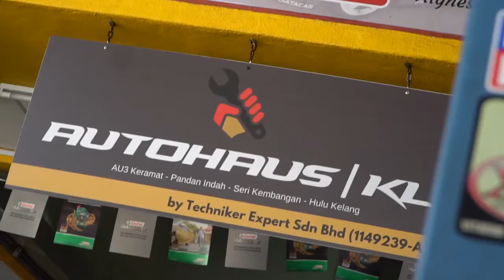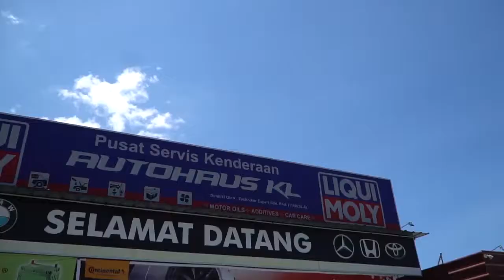ASPIRASI & MATLAMAT I AUTOHAUS KL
Autohaus KL ditubuhkan pada tahun 2015 dengan azam dan matlamat yang murni iaitu untuk membangunkan ekomoni ummah dan membuktikan anak muda melayu mampu ke tahap yang lebih jauh. Bermula dengan satu kedai di AU3 Keramat, kini Autohaus KL mempunyai 9 cawangan di serata lembah klang termasuk Seri Kembangan,Bangi, Shah Alam dan Wangsa Maju

Syarikat kami adalah 100% bumiputera termasuk owner, shareholder & perkerja. Autohaus KL ada platform untuk membangunkan dan mengasah bakat-bakat anak muda bagi mencapai tahap kemahiran di peringkat lebih tinggi. Segala kekurangkan akan terus diperbaiki agar dapat memberikan servis lebih baik kepada pelanggan. Jemput datang ke mana-mana cawangan Autohaus KL.
Service offerings:
🔧 Car service, Repair & Maintenance
🔧 Tires - Continental, Goodyear, Toyo, Dunlop, Viking
🔧 Air-cond Service (TEXA)
🔧 Computer Diagnostics
🔧 Bearing Replacemnet
🔧 Engine Repair / Overhaul
🔧 Transmission Repair (all including DSG & BMW ZF)
🔧 Brake Service, Brake pad, Disc & Bleeding
🔧 Batteri Replacement (Amaron / Panasonic / Century/Quickstart)
🔧 Suspension system (absorber/spring/arms/mounting)
🔧 Breakdown Service
Car Specialist Center:

✅ Proton, Perodua
✅ Honda, Toyota, Nissan, Mazda, Mitsubishi, Suzuki
✅ Mercedes Benz, Audi, VW, BMW, Mini
✅ Ford

LOCATION  AUTOHAUS KL (9)

🇲🇾🚩Autohaus KL (AU3 Keramat)
20, Jalan AU 3/1a, Taman Keramat, 54200 Kuala Lumpur, Selangor
🇲🇾🚩 Autohaus KL (Seri Kembangan)
1, Jalan Bpp 5/8, Bandar Putra Permai, 43300 Seri Kembangan, Selangor
🇲🇾🚩 Autohaus KL (Seri Kembangan 2) - Petronas Auto Expert
1, Jalan Bpp 5/2, Pusat Bandar Putra Permai, 43300 Seri Kembangan, Selangor
🇲🇾🚩 Autohaus KL (Puncak Jalil) - SHELL Autopro+
125, Jalan PUJ 3/9, Taman Puncak Jalil, 43300 Seri Kembangan, Selangor
🇲🇾🚩Autohaus KL (Bangi S7)
No.23, Jalan 7/7c, Seksyen 7 Bandar Baru Bangi, 43000 Bandar Baru Bangi, Selangor
🇲🇾🚩Autohaus KL - Wangsa Maju - Continental Tires
15, Jalan Wangsa Delima 5, Wangsa Maju Seksyen 5, 53300 Kuala Lumpur.
🇲🇾🚩Autohaus KL(Pandan Indah)
52A, Jalan 6/3, Taman Komersial Pandan Indah, 55100 Kuala Lumpur, Selangor
🇲🇾🚩Autohaus KL (Shah Alam) - Petronas Auto Expert
No 43, Jalan 15/23 Tiong Nam Industrial Park, Seksyen 15, 40200 Shah Alam, Selangor
(BELAKANG KILANG GOODYEAR)
🇲🇾🚩Autohaus KL (Sri Manja, PJ) - Petronas Auto Expert
No.1, Jalan SM12, Taman Sri Manja, 46000 Petaling Jaya, Selangor